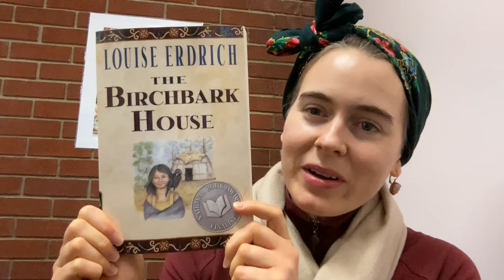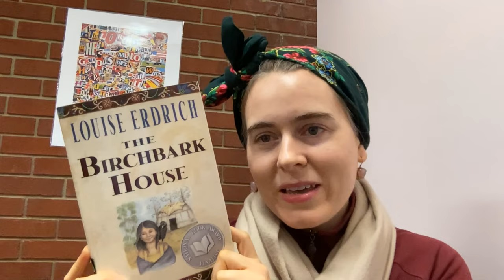Teen Story Share - “The Birchbark House” ch. 1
Welcome back to Teen Story Share! It's a new year, and our first book of 2023 is "The Birchbark House," by Louise Erdrich. It's the first book in a series about a young girl named Omakayas. Omakayas and her family are Ojibwe (also sometimes called Anishinaabe, the Ojibwe are Indigenous people from the Great Lakes region of the United States & Canada). The story is set in the mid-1800s.

For these reasons, many librarians and educators recommend reading this series alongside Laura Ingalls Wilder's "Little House" series. ("The Birchbark House" even takes place in the same region as the first LH book, "Little House in the Big Woods," which takes place in what is now Wisconsin).  Reading both series gives you a more well-rounded view of this period in American history, from both an Indigenous (in this case, Ojibwe) perspective, and from a European settler perspective.

"The Birchbark House" is also inspired by the author's own family history.  If you like the story, you may want to check out the next two books in the series: "The Game of Silence," and "The Porcupine Year," which AHMFL has.

"The Birchbark House"
By Louise Erdrich
Disney Hyperion, 1999

To say the Ojibwe words in this book, I used the author's glossary, and the online dictionary below. I do apologize for any pronunciation mistakes I may have made.

Words in this chapter:
Anishiaabeg (AH-nish-in-AH-bayg): the plural form of Anishinaabe
Moningwanaykaning (moh-ning-way-NAY-kan-ing): Island of the Golden-Breasted Woodpecker, also known as Madeline Island, largest of the Apostle Islands in Southern Lake Superior, spiritual home of the Anishinaabeg
makazins (MAH-kah-zinz): footwear usually made of tanned moosehide or deerskin, often trimmed with beads and/or fur
neebin (NEE-bin): summer
Nokomis (no-KOH-mis): my grandmother
booni (BOO-nee): leave it alone
geget (Geh-geht): surely, or for emphasis, truly or really
Deydey (DAY-day): Daddy
makuk (mah-KUK): a container of birchbark folded and often stitched together with basswood fiber. Ojibwe people use these containers today, especially for traditional feasts.
pakuks (pay-KUKZ): skeletons of children that fly through the air
windigo (WIN-di-go): a giant monster of Ojibwe teachings, often made of ice and associated with the starvation and danger of deep winter
neshemay (neh-shee-may): little sister or little brother

Teen Story Share is a regular program of the Alexander Hamilton Memorial Free Library, with videos on Fridays on our YouTube, Facebook, and Instagram (@AlexHamiltonLibrary   @ahmfl_teens).  To find out more about our online and in-person programs for Kids, Teens, and Adults, visit ahmfl.org & click on the Programming tab.